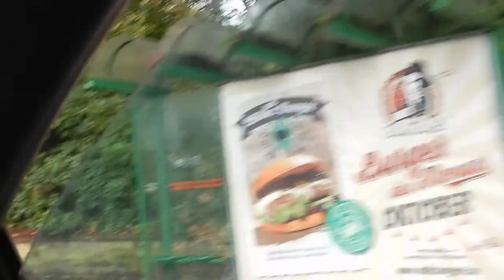Streetview Pirmasens Kaiserstraße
Streetview Pirmasens Kaiserstraße - vom Meßplatz bis in die Friedhofstraße am Carolinensaal (Alter Friedhof) - wir passieren auch das Finanzamt mit seinem "Beamtenlaufbahn" genannten Übergang über die Straße